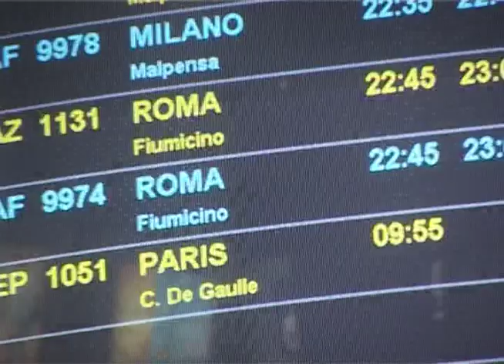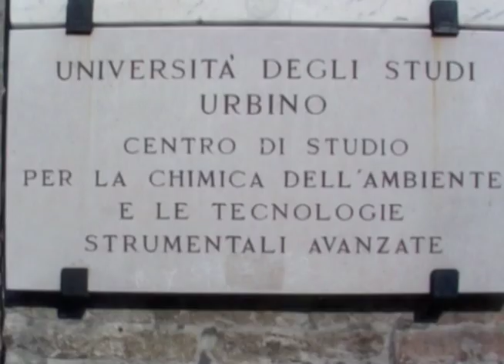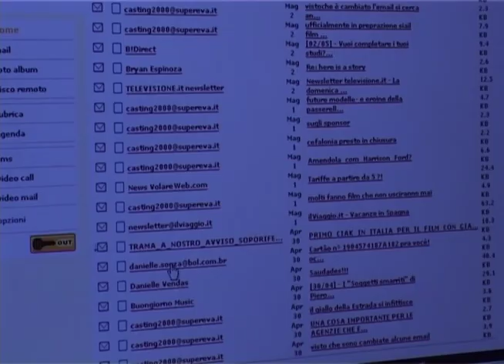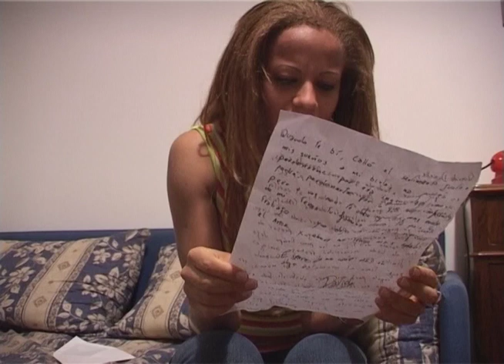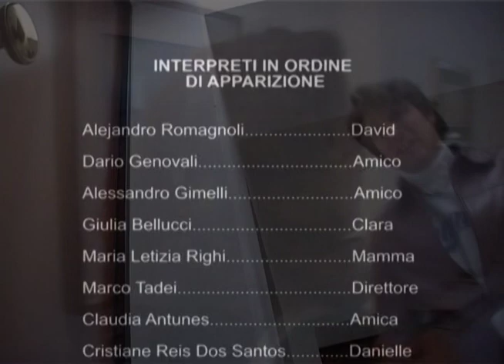Danielle - Castellucci - Tallevi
Con squisiti ingredienti ho potuto assaporare recentemente una eccellente specialità mantovana da me sconosciuta: Tortellini di Zucca ed Amaretti…
In questo cortometraggio “Danielle” (autofinanziato) è stato Davide Castellucci a scovare gli ottimi ingredienti per lo svolgimento e la riuscita dello stesso. Nel lontano 2004, Davide, da chi è nata l’idea di un corto con la mia collaborazione per le riprese video, ebbe un fiuto straordinario nella scelta degli attori. In quattro e quattr’otto, hanno svolto la loro parte senza perdite di tempo. Direi… professionisti nati. Li ringrazio particolarmente per aver partecipato senza nessuna retribuzione… per amor all’arte… è proprio il caso di dirlo. Diciott’anni dopo, scusate la mia ignoranza, scopro che, Giulia Bellucci, Maria Letizia Righi e Alessandro Ginelli, tra gli interpreti del nostro corto, hanno avuto un meritato riconoscimento nazionale. Tra l’altro, Giulia Bellucci ed Alessandro Ginelli, fanno parte degli attori nel film “La Polinesia è sotto casa” (2010) di Saverio Smeriglio e Andrea Goroni, presentato nel festival di Venezia. Lo hanno meritato senza indugi. Nelle due rappresentazioni che facemmo a Rimini poi a Fano, “Danielle” riscosse grandi applausi ed elogi dalla stampa provinciale: la Voce di Romagna, Corriere Adriatico, il Messaggero e Lo Specchio della Città. Ricordo ancora d’averci letto una critica molto selettiva che diceva… “… È una storia d’amore e di equivoci dolorosi che sarebbe piaciuta al drammaturgo russo Anton Čechov…”.
Buona visione.
Mauro Tallevi.